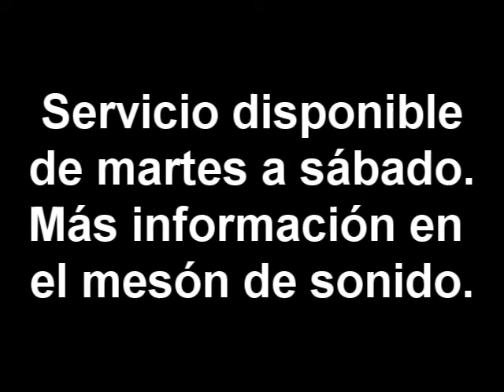DVD PROMO VOL 1